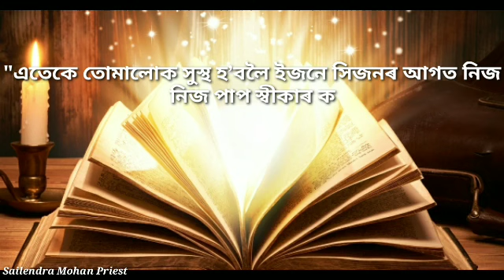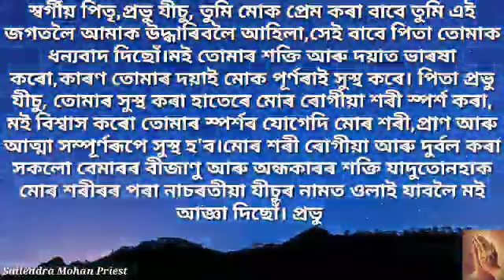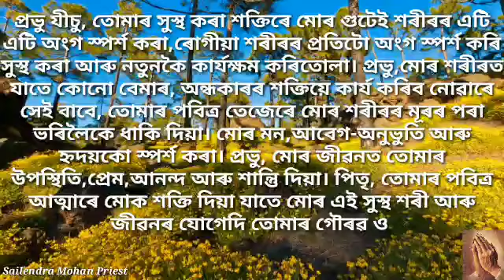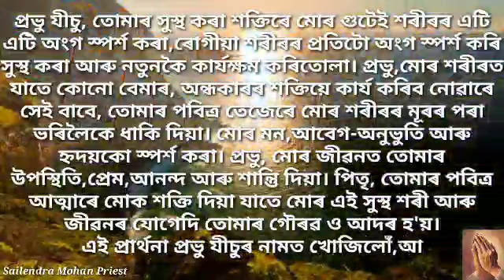সুস্থ হবলৈ প্ৰাৰ্থনা,Prayer for Healing.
সুস্থ হ'বলৈ সকলোৱে এই প্ৰাৰ্থনা কৰক।

If you have only urgant prayers contact with us.